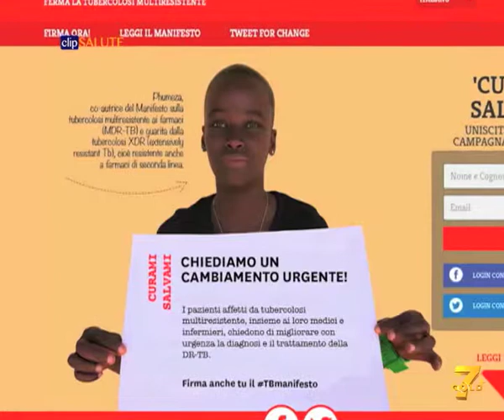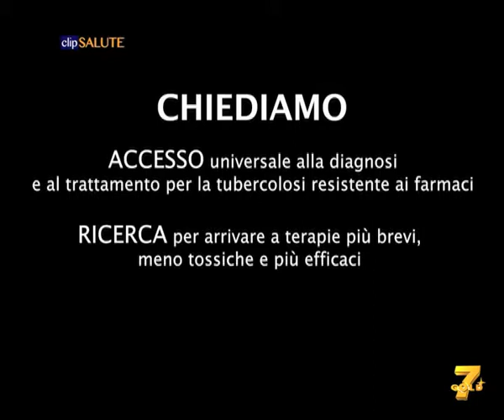Un manifesto contro la tubercolosi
Ancora oggi la tubercolosi colpisce ogni anno 9 milioni di persone nel mondo e i casi in Italia sono ben 5.000. Questo dato sottolinea come ci sia ancora molto da fare, soprattutto nelle comunità più povere e vulnerabili.
Intervistati:
Gianfranco De Maio - Medico di Medici Senza Frontiere
Giorgio Besozzi - Presidente di Stop TB Italia